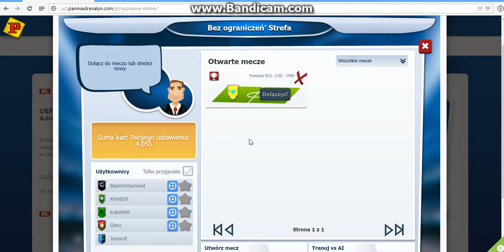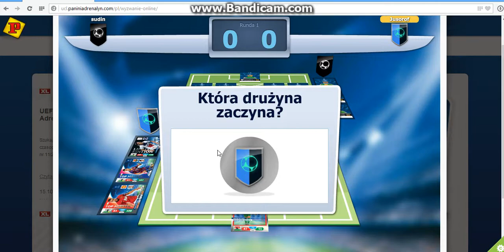Zagrajmy na panini Adrenalyn XL Champions League online Odcinek 17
życzę wszystkim wesołych świąt :D